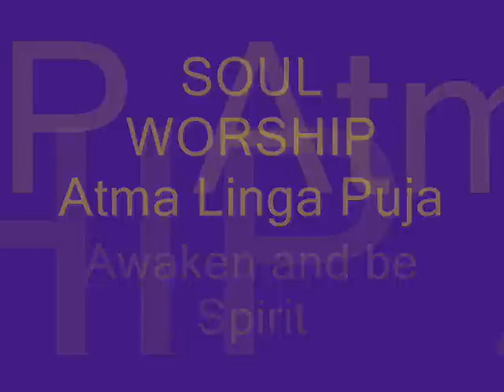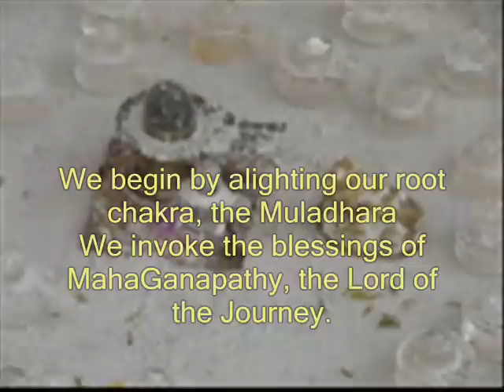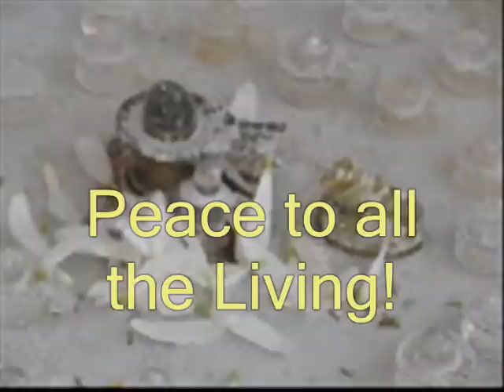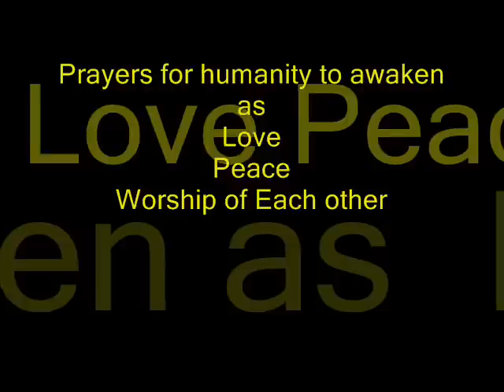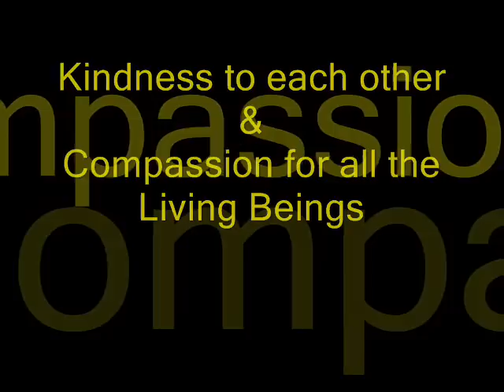Soul Worship - Atma Linga Puja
aum

Chant along and do the Shiva puja with Tapasyogi Kalathi Adiyen Aadi Nandhi.
May our intent be- Awakening Humanity to the Oneness that is peace.
May our shared breath be blessings that uplift collective consciousness

This yoga music is by Turiya Nada.
Track: Dance of the Siddhars
Album: Turiya Nada

May humanity arise in the awake happiness of wisdom that enables each of us to be the prophets and masters of higher consciousness!
May each of us be instruments of source and in our breath, the ascendance of collective goodness.
We are the messengers of peace that is SOURCE!

Sharing blessings is powerful dharma.
Your comment, rating and subscription is deeply valued. Thank YOU!

Book: Mastery of Consciousness- mystic yogic wisdom to master body, mind and life circumstance